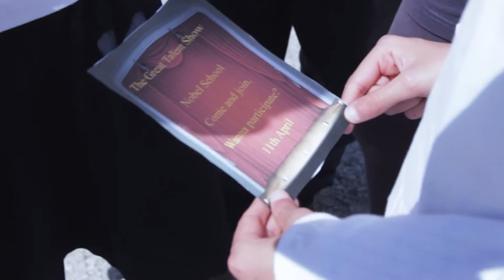THE TALENT SHOW | Nobel Algarve - Film Club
THE TALENT SHOW
e-soundtrax | Background music for videos